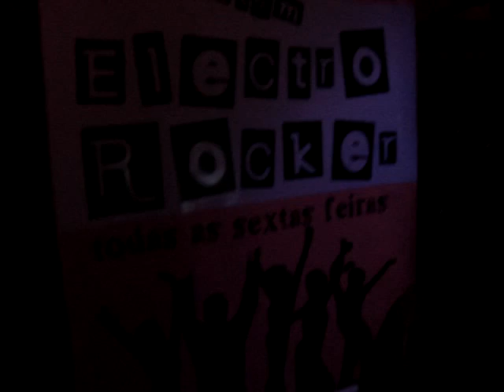Electrorocker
Diycks Bar